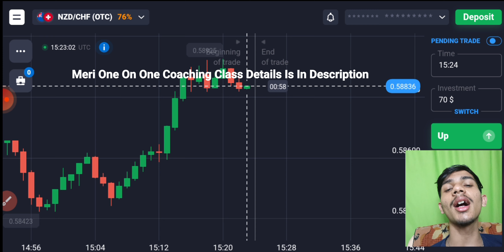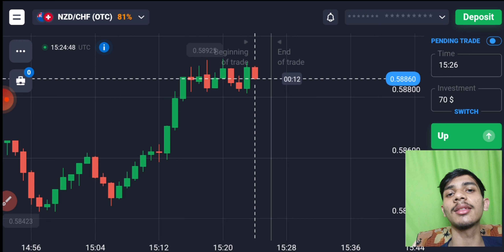Loss हो जाएगा बंद सिर्फ ये बातें याद रखो| Binary Options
Or